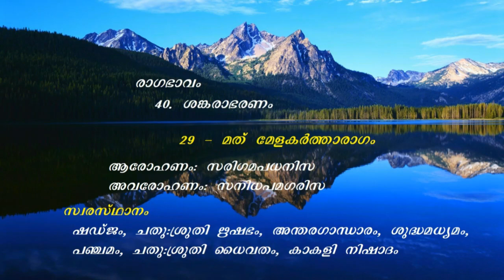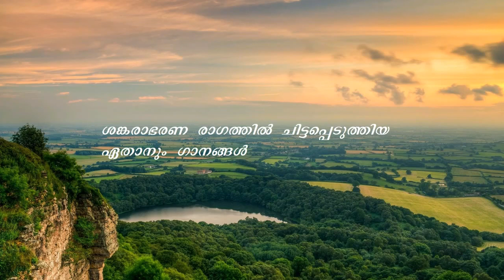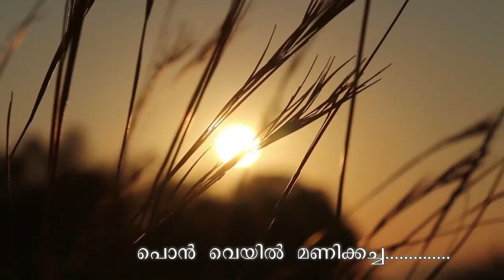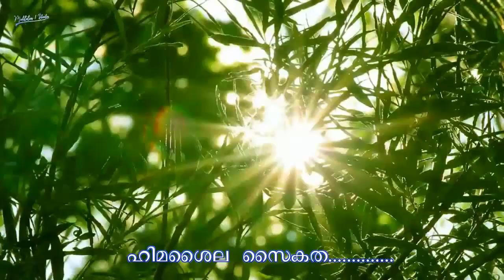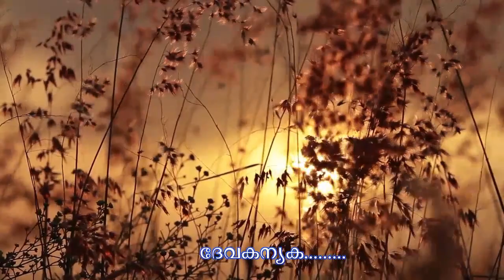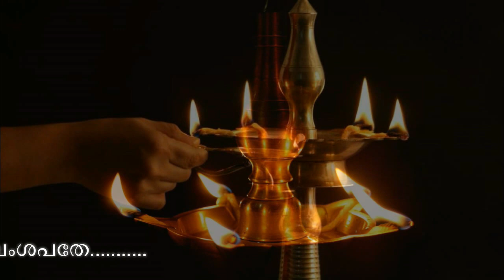Super hit Malayalam Film Songs In Ragam Sankarabharanam